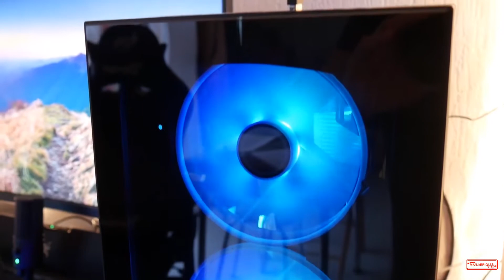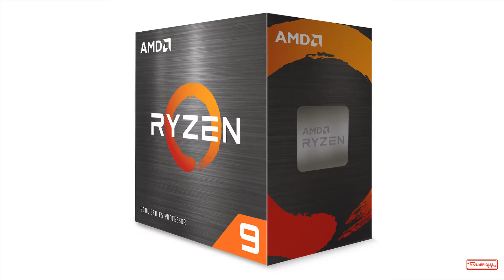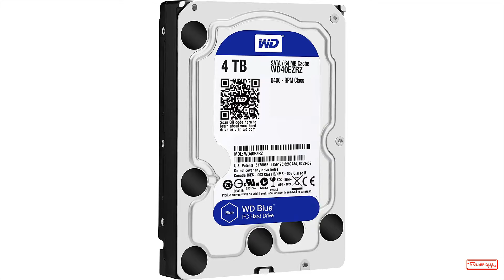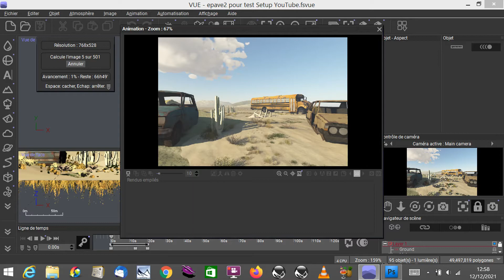Quelle configuration PC pour les jeux et la 3d chez LDLC ?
Une cagnotte Leetchi est en place pour ceux qui veulent aider la chaine.

Voici la vidéo de mon Setup, la vrai et complète avec LDLC.
Tous les liens sont en dessous, mais attention le matériel n’est plus disponible de partout ;-)